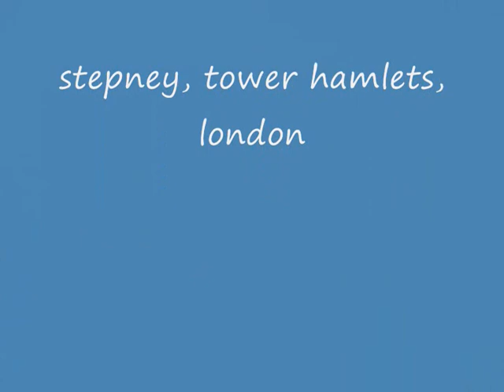Police arresting 2 suspects at 4 am.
cops at work arresting two suspects in a primary school ground at 4am in the morning. The police had chased the two suspects down Commercial Road East London and the two men scaled a fence to try and escape. The mistake they made was the school grounds was a trap they could not get out of. The police surrounded the grounds and eventually rounded them up. What you see here is the police using the Fire Brigade to grind the lock off so they could take the two suspects into custody. the problem was that it was not until 11am when I notified the school that they realised this school gate was not locked. The gate opens onto a playground. The School is for children of Primary/junior school age and are disabled and the head teacher was concerned that a child could have got out onto the street through this unsecured gate. The cops made no attempt to notify the school of the danger they had created by not replacing the lock they had removed. Rather puts to bed their slogan: "Working for a safer London."